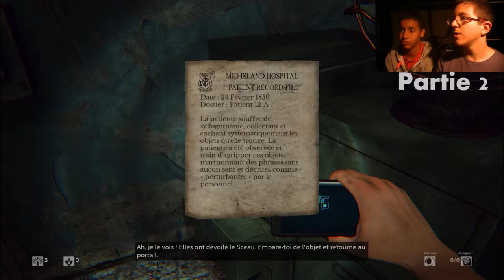DayLight #1 - La cervelle ! !